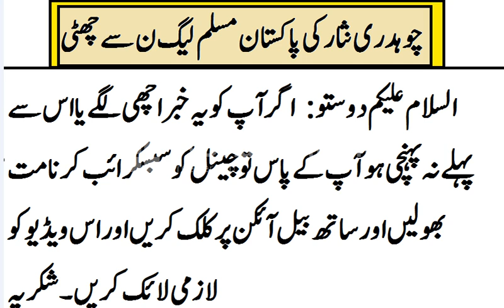Ch Nisar Kicked Out From PMLN | Pakistan Election 2018 PMLN Big Problem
Ch Nisar Kick Out From PMLN | Pakistan Election 2018 PMLN Big Problem
Ch Nisar Bad News He Out From PMLN Today. Nawaz Sharif Suspended Ch Nisar Kicked Out Today Lie.Ch Nisar News One Of The Big Update Today.